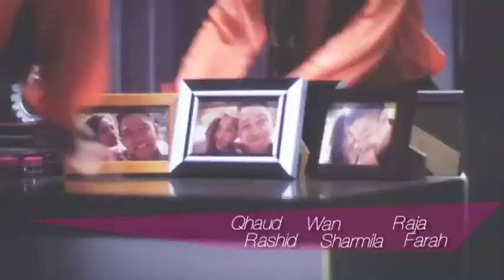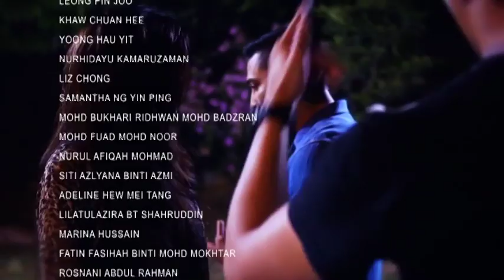Hanya Satu | Episod 13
HANYA SATU berlatarkan kisah hidup pasangan muda, Syarif (Syarif SleeQ) dan Suria Hana (Kilafairy), yang begitu menggemari bidang muzik. Syarif, Suria serta rakan baik mereka Ally (Qhaud Rashid) seringkali menyertai aktiviti “jamming’ sambil mengasah bakat muzik bersama. Suatu hari, Syarif mendapat tahu tentang ujibakat pertandingan nyanyian terkenal dan berjaya menyakinkan Suria untuk mencuba nasib. Ally pada mulanya tidak mahu membantu kerana kurang menggemari Suria namun akhirnya bersetuju demi Syarif. Semasa ujibakat, kehebatan vokal Suria telah berjaya menambat hati para juri.